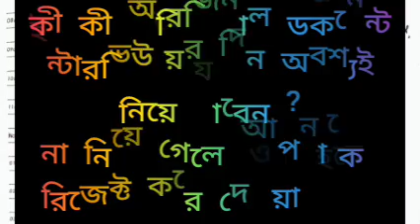ICDS HELPER INTERVIEW: কী কী অরিজিনাল ডকুমেন্ট অবশ্যই নিয়ে যাবেন ? নাহলে রিজেক্ট করে দেওয়া হবে !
কী কী অরিজিনাল ডকুমেন্ট ইন্টারভিউয়ের দিন অবশ্যই নিয়ে যাবেন ?না নিয়ে গেলে রিজেক্ট করে দেওয়া হবে Jalpaiguri  ICDS HELPER ইন্টারভিউ এর দিন সঙ্গে কী কী DOCUMENT সাথে অবশ্যই নিয়ে যেতে হবে ?